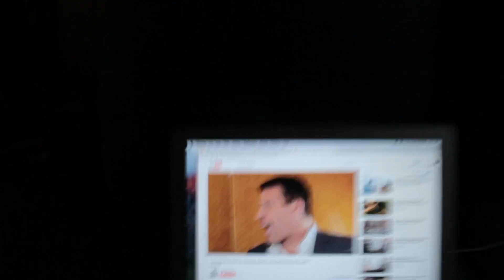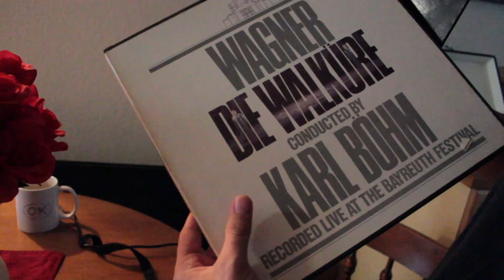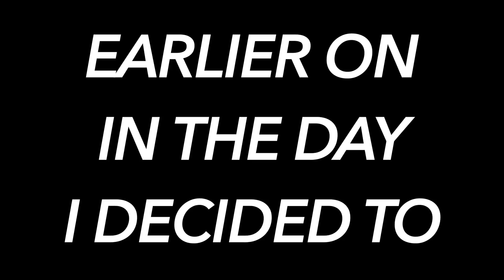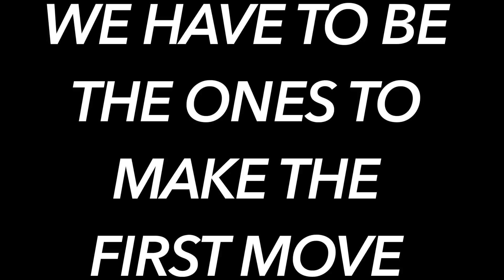REMINISCE (My 5 Minute Life)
Samantha's parents left today. Also Tyler came back today from visiting Nacogdoches. I was having trouble uploading yesterdays vlog so I wasn't able to film too much today.